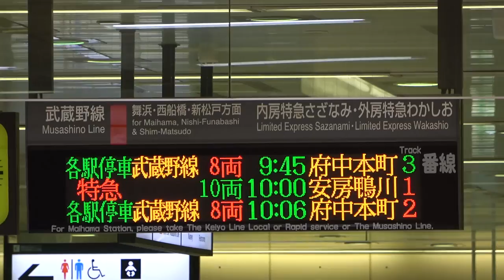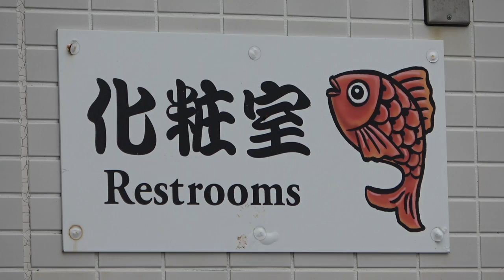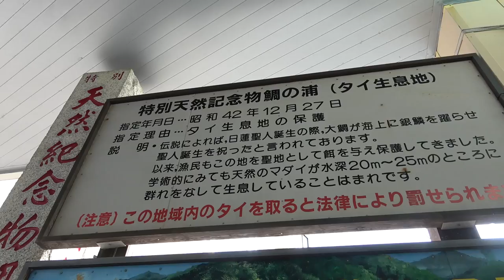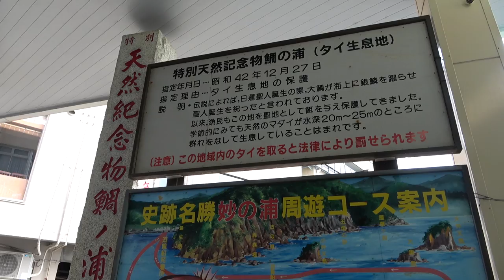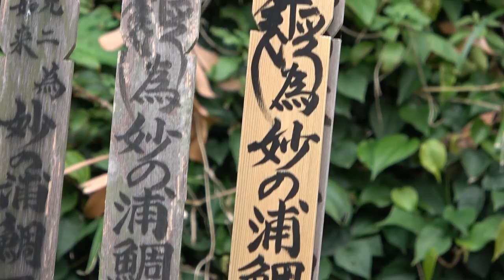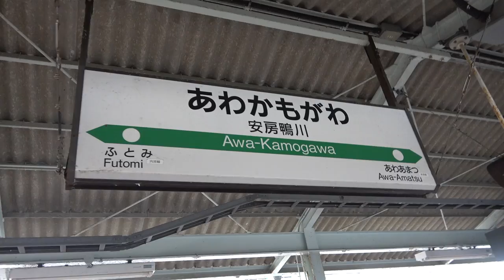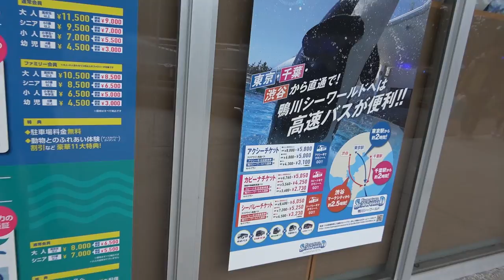【千葉】安房鴨川を日帰り観光 気楽で充実 12/16-101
千葉県の太平洋側を外房と呼びますが、ここはかなり恵まれた観光地で、東京から日帰りで遊びに行くには丁度いい場所です。特急わかしお号で往復し、鴨川シーワールド、誕生寺、鯛の浦と、主要観光地を３つ巡ってきました。